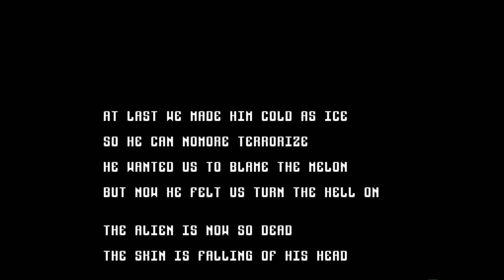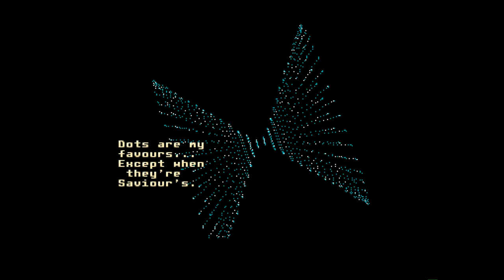Amiga 500 - Kefrens - Desert Dream Demo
Kefrens - Desert Dream